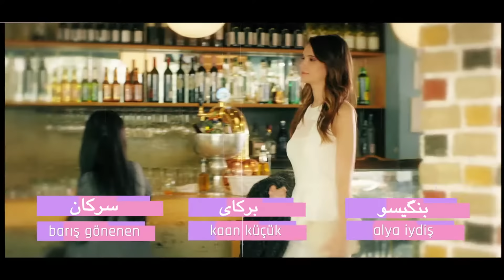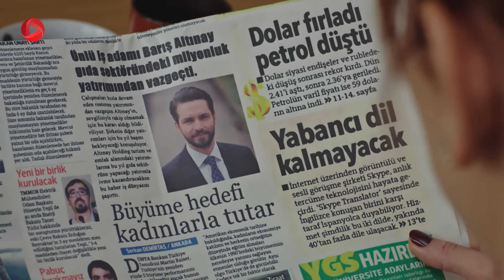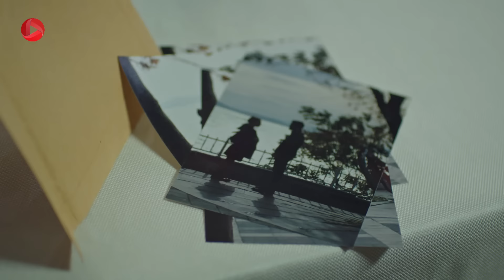Enteghame Shirin - Episode 81 Final - سریال انتقام شیرین– قسمت 81 پایان - دوبله فارسی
سینان در میهمانی سعی دارد از همه عذرخواهی کند و گوشه ای از ماجراهای این یک سال را برایشان تعریف می کند. پلین و سینان دوباره با هم آشتی کردند و پلین تصمیم دارد به باریش اطلاع بدهد و انگشتر را به او پس بدهد. از طرفی باریش از سرمایه گذاری در رستوران جدید به خاطر پلین دست برداشته و نمی تواند از پلین بگذرد. ملیحه به سهیلا و رضا خبر می دهد که سینان و پلین مشکلاتشان را حل کردند. او از رضا و سهیلا می خواهد که کنار آنها باشند و بهشان کمک کنند. سینان با دویگو قرار می گذارد و به او می گوید که عاشق کسی دیگر است و دوباره به او رسیده و نمی خواهد از او جدا شود. او با دویگو خداحافظی می کند و در این لحظه افرادی که در تعقیبشان هستند از آنها موقع در آغوش گرفتن هم عکس می گیرند. پلین هم می خواهد با باریش صحبت کند. اما قبلش عکس سینان و دویگو به دست باریش رسیده. سیمای استعفا داده و می خواهد بعد از به دنیا آمدن بچه با باشاک کار کند و حاکان از این خبر خیلی خوشحال است. پلین می خواهد از باریش دوستانه جدا شود. ولی باریش عکس های سینان و دویگو را به او نشان می دهد و فکر می کند سینان برای انتقام گرفتن از او می خواهد از دویگو استفاده کند. پلین با عکس ها به سراغ سینان می رود و خیلی عصبانی است. دویگو بدون اینکه بداند پلین آن دختری است که سینان دوست دارد به او می گوید که سینان برای خداحافظی با او ملاقات کرده و به او گفته که با عشقش آشتی کرده و نمی تواند جز او با کسی دیگر باشد. پلین و سینان دوباره آشتی می کنند و باریش موفق نمی شود آنها را از هم جدا کند و به این شکل عشقشان تا همیشه زنده می ماند.

خلاصه داستان سریال ترکی انتقام شیرین با دوبله فارسی
پلین دختر لوس خانواده ، همیشه در روابط عاشقانه اش با شکست روبه رو می شود اما بالاخره این طلسم شکسته می شود و قرار است با شاهزاده ی قصه ها تولگا ازدواج کند. تولگا از یک خانواده ی مشهور است و برای پلین یک جشن عروسی رویایی تدارک می بیند. پلین هم با حساسیت هایی که برای جزییات دارد، آماده ی مراسم می شود اما داماد به خاطر رفتارهای عجیب پلین درست هنگام مراسم عقد فرار می کند. موضوع داماد فراری تیتر خبرها می شود اما پلین باید به زندگی عادی خود ادامه دهد. او به طرز اتفاقی درخیابان با زنی روبه رو می شود که به او درباره ی سرنوشتش پیشگویی می کند و می گوید همه ی بلاهایی که سرش می آید به خاطر این است که در گذشته دل یک عاشق را شکسته است. پلین و دوستانش خاطرات گذشته را به یاد می آورند؛ تانکوت (سینان) که هم دانشگاهی آنها عاشق پلین بود اما پلین یک روز در جمع او را تحقیر می کند و تانکوت دل شکسته، ترک تحصیل می کند. حالا پلین همه جا دنبال او می گردد اما نمی تواند او را پیدا کند، او علاوه بر اینکه نام خود را تغییر می دهد، شخصیت، ظاهر، طبقه ی اجتماعی و وضعیت مالی اش هم دچار تحول می شود. پلین به طرز اتفاقی او را پیدا می کند و به خاطر اینکه مورد بخشش سینان قرار بگیرد حاضر است هر کاری بکند و سینان هم از این ضعف او استفاده می کند و می خواهد از او انتقام بگیرد...

​ @OTV Plus      @OTV Drama      @OTV Gold    @Tatli intikam @turkish serial @dubbed serial @Leyla Lydia Tugutlu @Pelin @Furkan Andic @Sinan @Cagri Citanak @Bülent @Hazal Türesan @Basak